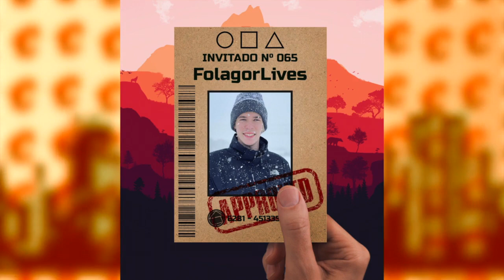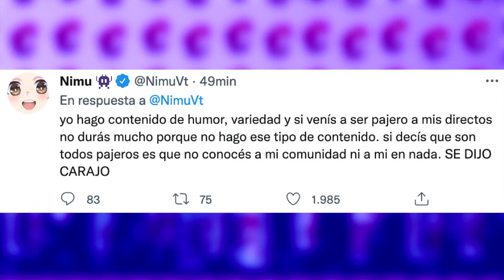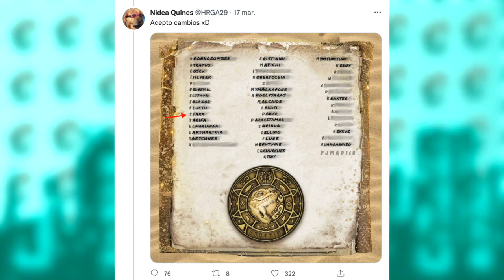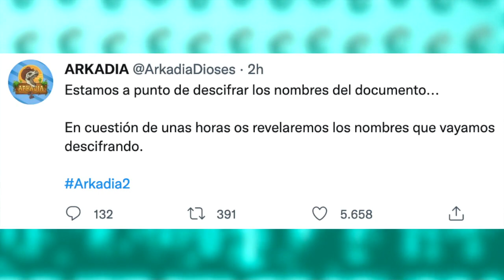Willyrex Y Staxx Podrían ESTAR JUNTOS en Arkadia 2? | IlloJuan EXPONE ACOSO a Su NOVIA Masi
Temas del video:
00:00 Intro
00:28 Mas integrantes squid game
00:56 Nimu expone a hater
02:20 Ari se muestra despues de entrenamiento
03:17 Illojuan expone acoso a su novia
08:28 Staxx y willy en arkadia 2?